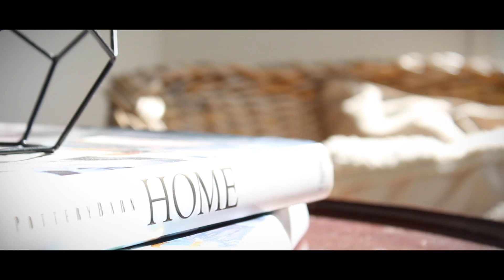Barra, Point Arkwright Sunshine Coast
A Snazzy Production